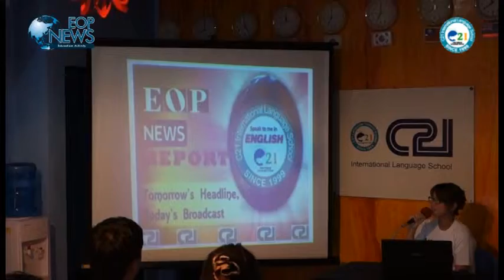필리핀어학연수 C21[C21 英語学校 留学体験談]_160219 EOP News